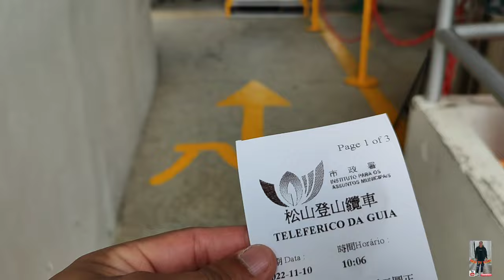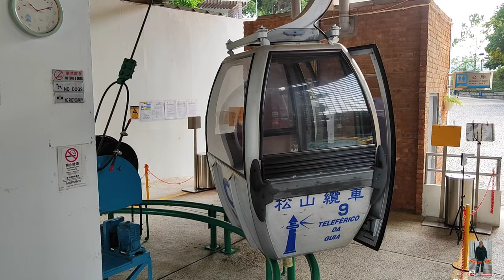GUIA CABLE CAR IN MACAU redtvvlog touristspot#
GUIA CABLE CAR IN MACAU
TOURIST SPOT IN MACAU
THE OLDEST LIGHTHOUSE IN MACAU
MACAU CHINA
MACAU TOURIST SPOT
GUIA PARK
GUIA CANNON